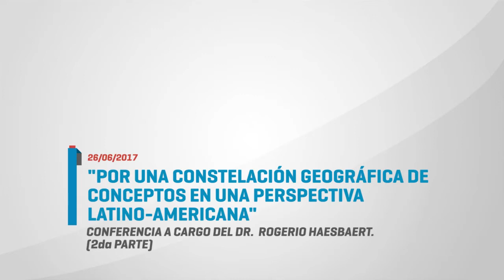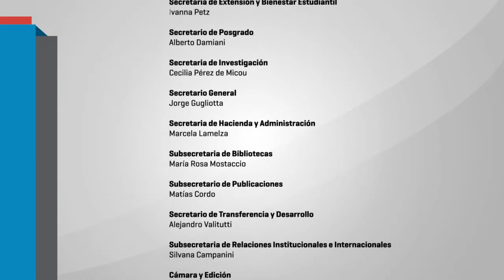Charla Rogerio Haesbaert parte 2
La Maestría en Políticas Ambientales y Territoriales y el Instituto de Geografía invitan a la Conferencia:

"Por una constelación geográfica de conceptos en una perspectiva latino-americana",
a cargo del del Dr. Rogerio Haesbaert
 26/06/2017